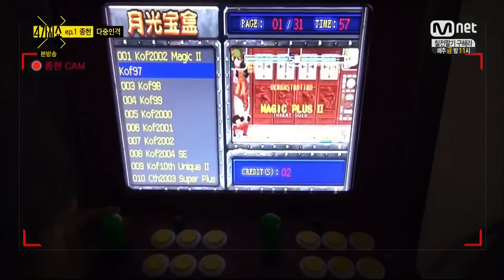[150113] JONGHYUN x ROO 'SELFCAM'